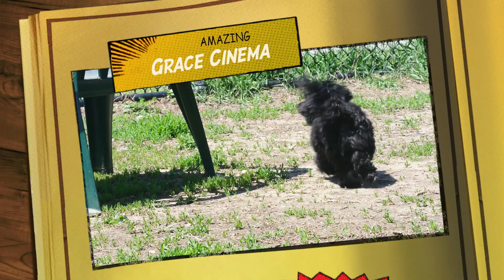OPERABUFFA (Not Another AyeAyeAyeMOVIE)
Retired Navy Veteran of Viet Nam Era begins a Docudrama of my Life from now until I put down my camera and can't find any more music to also educate your little and bigger ears to wonderful music. This is only a recent sample of the adventures...I suggest you begin on THE LAST PAGE.

Yours truly,
THESINATRASINGER